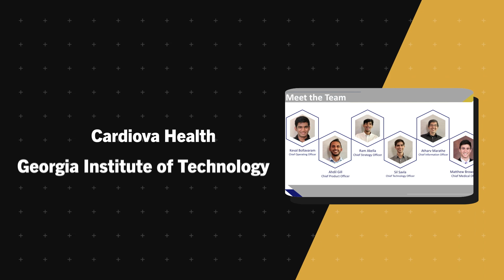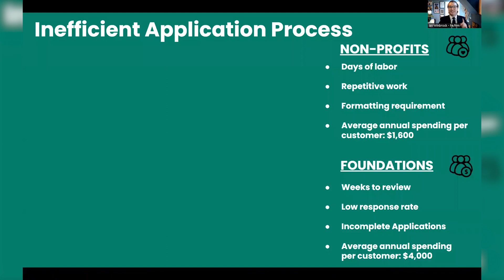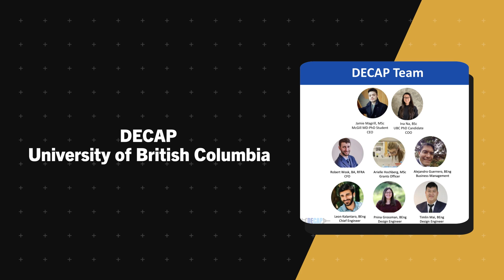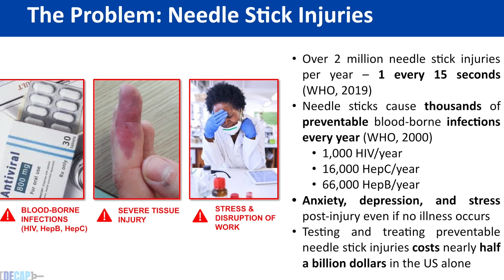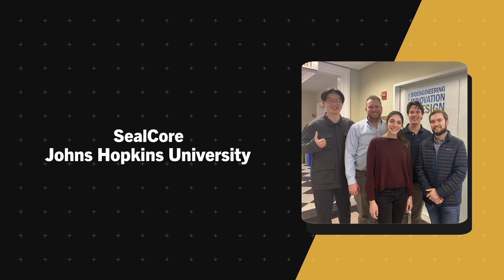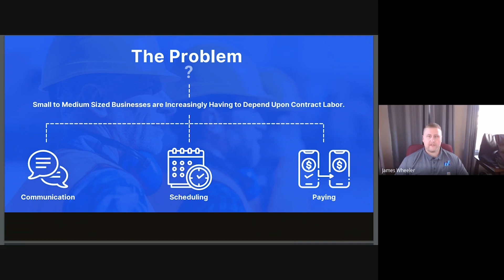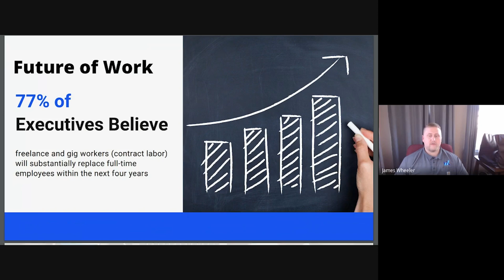2022 Stu Clark New Venture Championships: Graduate Edition - Elevator Pitch Videos